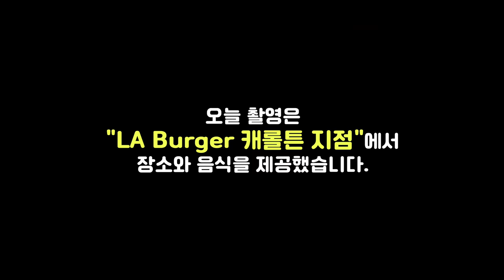(ENG)미국서 대박난 한류 김치버거 (Kimchi burger) 미국인들 충격적 반응은? | 미국 대박식당 먹방 | Kimchi burger reaction & mukbang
오늘은 LA Burger 캐롤튼 지점에서 장소와 음식을 제공해주셔서 미국친구들과 먹방을 했습니다.
K-Fries, Bulgogi taco, Bulgogi Cheesesteak 그리고 Kimchi Burger!
상상할 수 없는 맛과 기대치 못한 반응!
감사합니다.